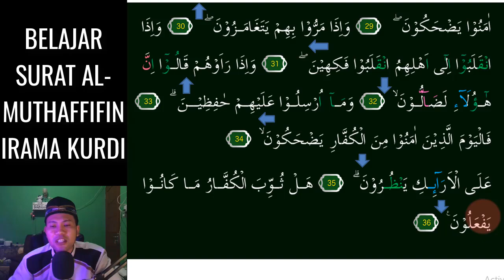SURAT AL MUTHAFFIFIN JADI LEBIH MERDU DAN MUDAH KALAU KITA BISA 3 NADA KURDI INI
Assalamu'alaikum. Video kali ini kita belajar  irama KURDI Yang Merdu pada surat AL-MUTHAFFIFIN 3 Nada InsyaAllah Mudah dipelajari